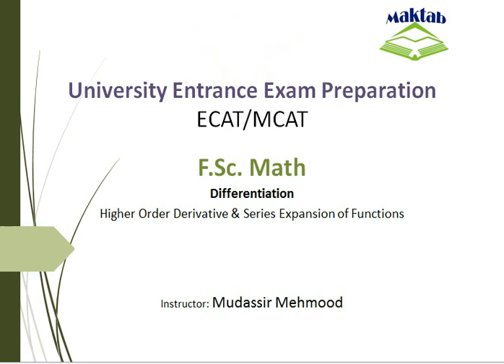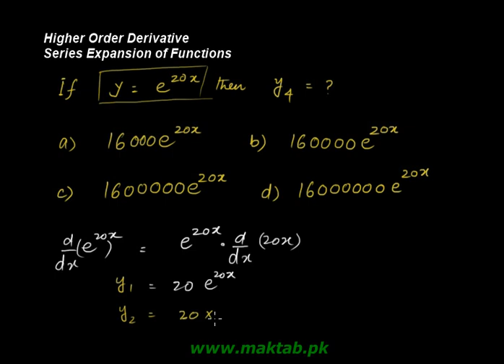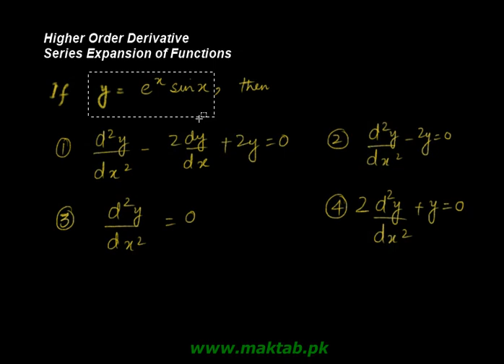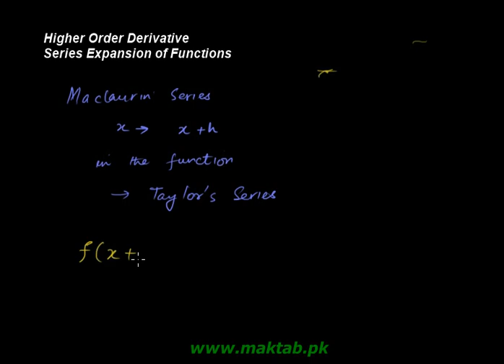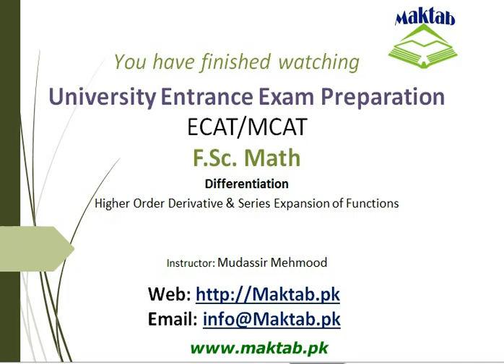Exam prep – F.Sc Math LEC 4: Differentiation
This video lecture covers: Differentiation. It further discusses higher order derivative and series expansion of functions. This video lecture facilitates preparation of F.Sc. Math for Engineering Entry Test (ECAT). Find more e: learning material and educational video lectures in Urdu at maktab.pk. These videos are free to use for promotional and commercial purpose by keeping the credits to Maktab.